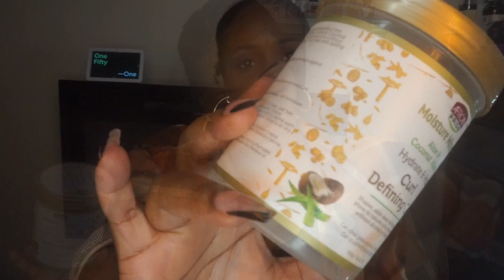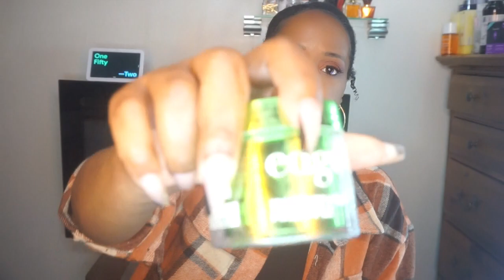My favorite things! I'm pretty much obsessed!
Great day you guys!

Try some of these products out and let me know what you think.